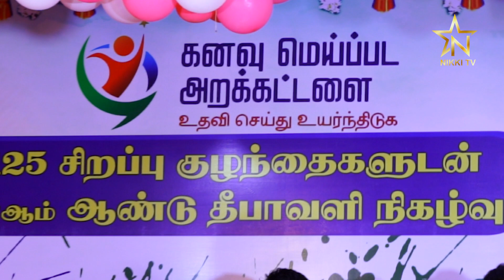இந்தப் பெண்ணுக்கு இவ்வளவு திறமைகளா வீடியோக்குள் வந்து பாருங்கள் கனவு மெய்ப்பட அறக்கட்டளை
NIKKI TV